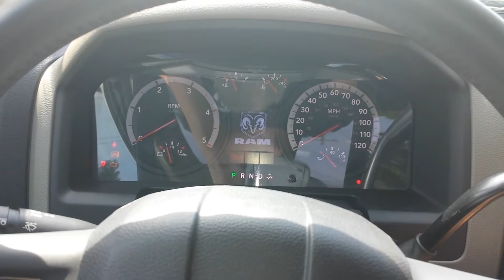SOLD 2012 Dodge 5500 with 19.5ft Steel Carrier SOLD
This vehicle has been sold.

Visit Autoequipmentinc.com